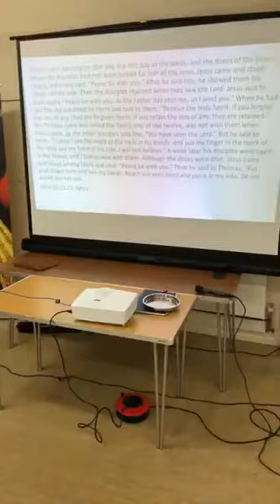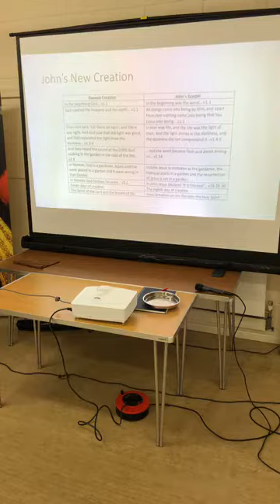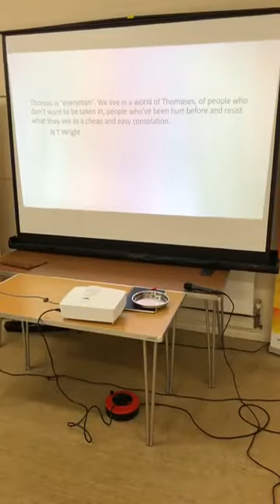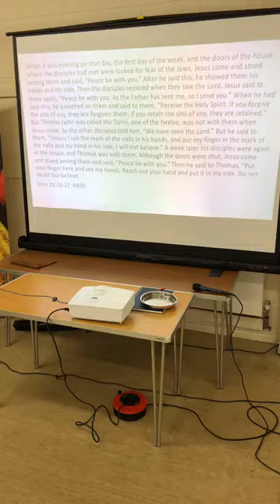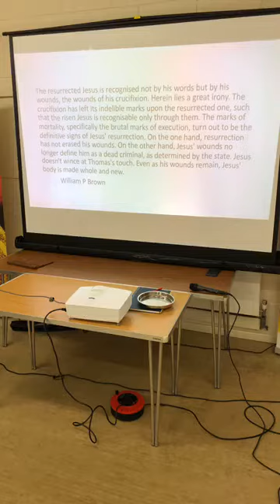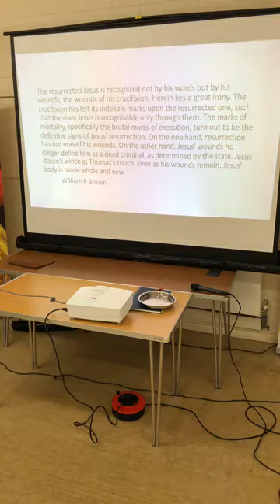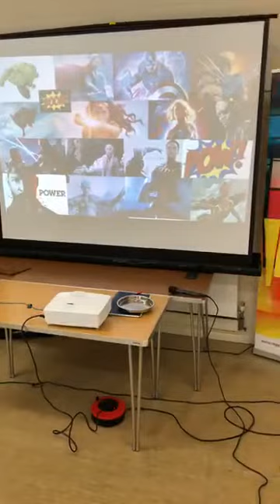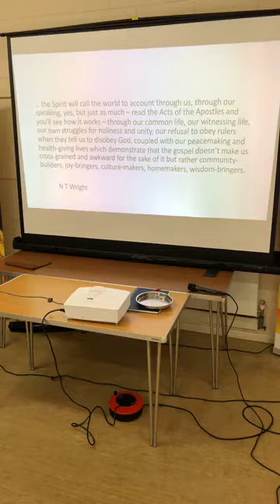What Christ Shaped Mission Looks Like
Regen talk from 23rd Febraury 2020